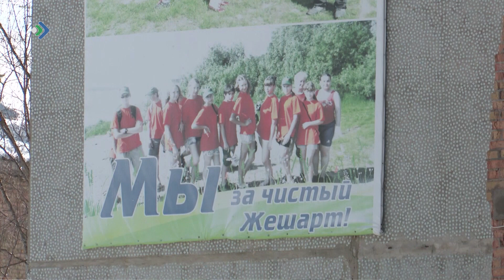В Жешарте приведут в порядок улицу Свердлова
Это одна из основных артерий городского поселения протяженностью два километра. Здесь расположились два детских сада, многоквартирные дома, проходит дорога к школам и главному предприятию Фанерному комбинату. Однако, при планировке улице не были предусмотрены тротуары, много лет люди ходят по проезжей части. Да и сама дорога – в плачевном состоянии.